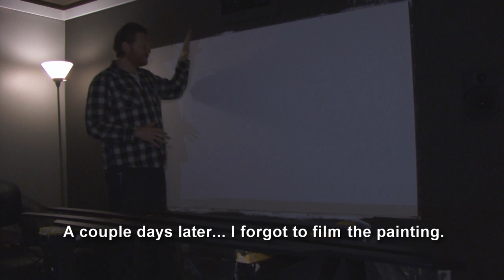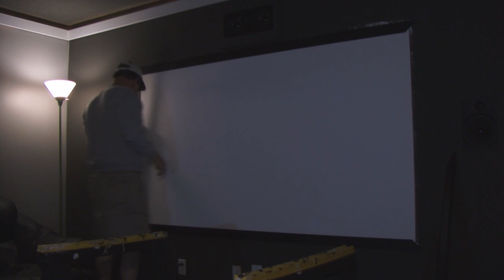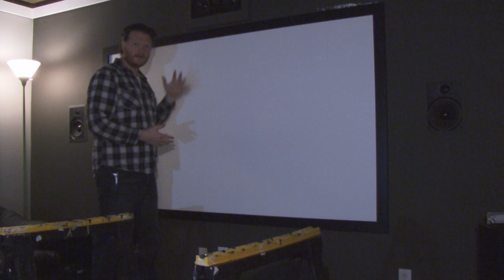How to Build a Super Cheap & Good DIY Projector Screen for Home Theater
A cheap solution for your home theater screen. This is a masonite screen primed and painted with Behr Ultra White Flat.  The trim pieces are MDF and painted flat black.
Total Cost $75 for Paint, Trim, Primer, Brushes, Rollers, Masonite and misc.  You could probably do it for $40 if you had some items already.